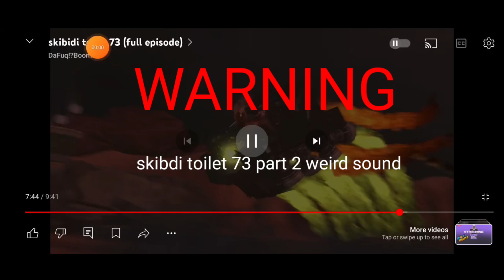skibdi toilet 73 part 2 but I voice acting